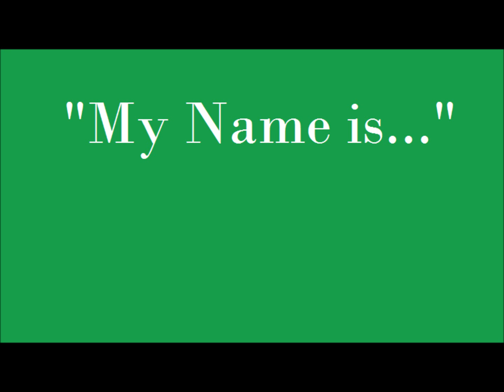"My Name is..." younger boys audition